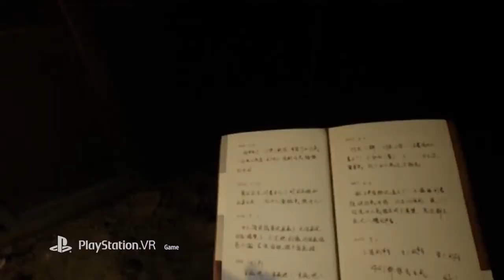Paper Dolls PS VR Launch Trailer game